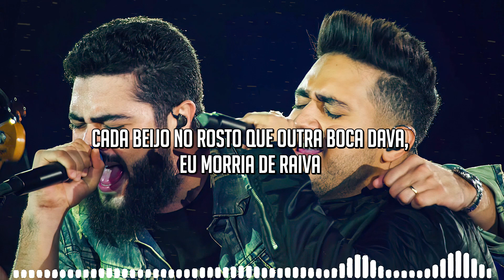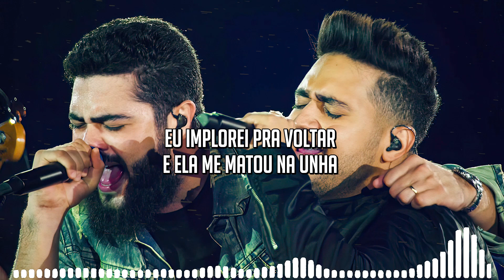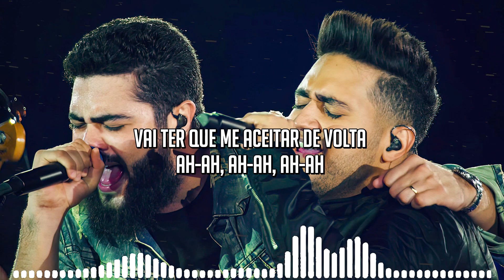Henrique e Juliano - Liberdade Provisória (Letra/Lyrics) | Super Letra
Letra:

No início foi assim
Terminou tá terminado
Cada um pro seu lado
Não precisa ligar mais

Só que foi eu quem terminou
E quem foi largado não espera
Eu segui minha vida
Até ela começar seguir a dela

E do meio pro final
Eu só ia pra onde ela tava
Cada beijo no rosto que outra boca dava
Eu morria de raiva

E ela tava mais linda
Cada vez que eu olhava
O ciúme não tava batendo
Tava dando porrada

E eu implorei pra você voltar
E ela me matou na unha
Disse que eu tava solteiro
Eu tava solteiro porra nenhuma

Implorei pra voltar
Não me manda embora
Sou preso na sua vida
Era só liberdade provisória

Vai ter que me aceitar de volta

Tava dando porrada

E eu implorei pra voltar

Ah, ah, ah, ah, ah, ah
Músicas 2020
Sertanejo 2020
Top Sertanejo
Sertanejo Top
Sofrência 2020
Gustavo Mioto
Pablo Antigas
Tayrone
Tayrone Cigano
Silvanno Salles
Silvano Sales
Silvano Salles
Tayrone 2020
As Melhores Músicas de Arrocha
Melhores Arrocha

► Léo Santana

☛ Não recarregue